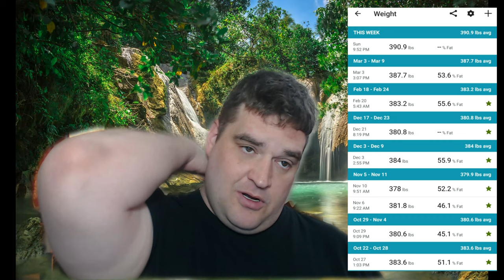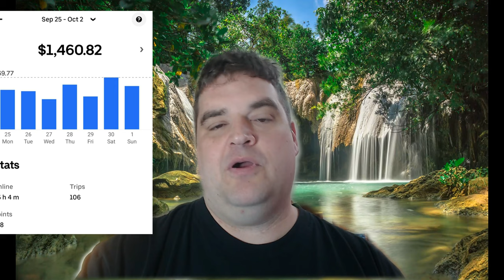Daily Recap 1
☆Starting Weight: 485lbs (Aug 25th 2022)
☆Current Weight: 410lbs
☆Goal Weight: 225lbs

Liquid Diet

Swimming

Uber & Lyft

What I made for the day

1. No eating after 6pm

2. Very limited to no bread

3. Don't get too down on myself for failures

4. Stay away from fast food

5. pre-plan meals at least a day in advance

6. No pop soda or whatever you call it

7. Don't starve myself

8. listen to my body

9. research how to improve my life

10. Always set new goals

My short term goal:

Continue to improve each day by sticking to my routine and add to it.

Walking 5 times around my local track

Get my kids to eat healthier

goals